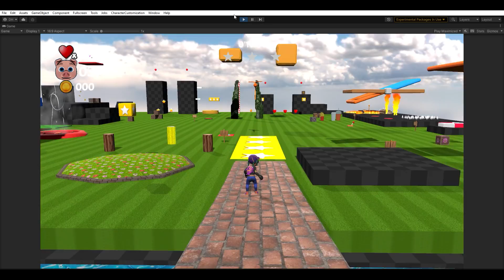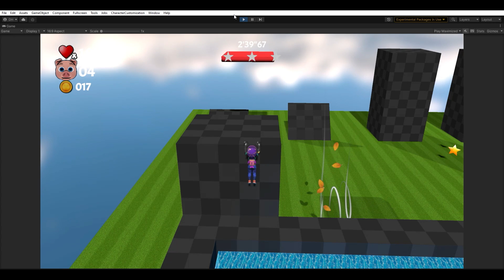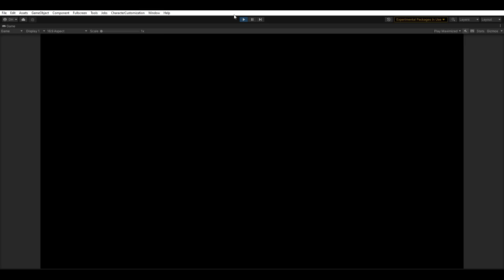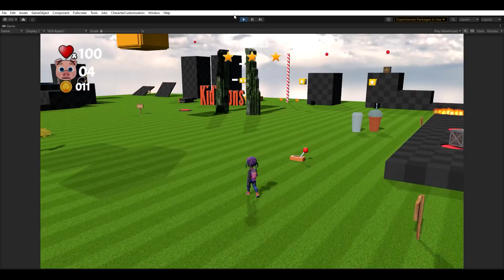Making my first game using only Unity Assets - OddKid Devlog 2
@Ferdowsur Asif Tiny Giant Studio "Modular 3D Text - In-Game 3D UI System"
This is a Family channel and NO abusive, vulgar, inappropriate comments will be tolerated.

OddKidToons. Our mission is to entertain the world.

Produced by David Hulbert